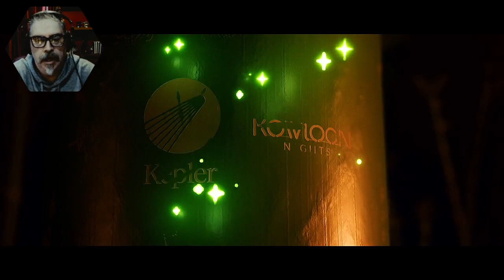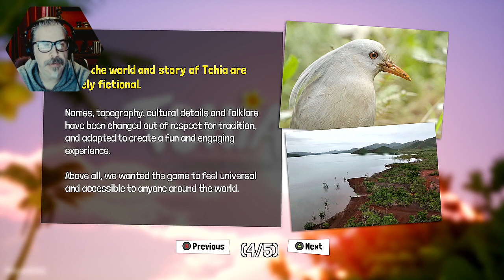One Man Ramble : Tchia